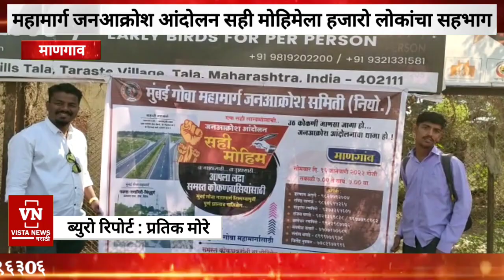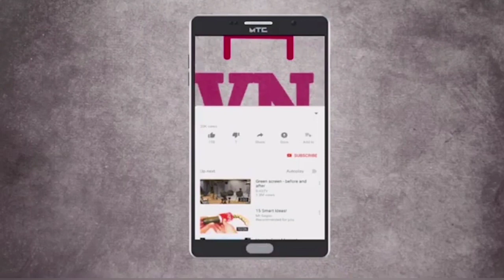माणगांवमध्ये मुंबई गोवा महामार्ग जनआक्रोश आंदोलन सही मोहिमेला हजारो लोकांचा सहभाग